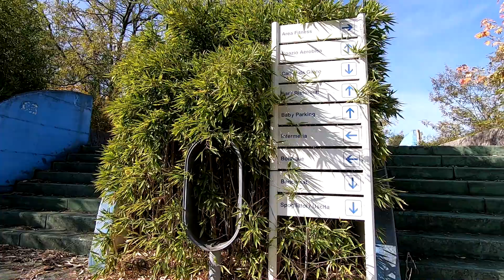SALIAMO SUGLI SCIVOLI DELL'ACQUAPARK FALLITO E ABBANDONATO!! QUESTO POSTO STA PER CROLLARE!!! URBEX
Come diciamo sempre, le migliori esplorazioni sono quelle fatte per caso.

Per entrare in questo gigantesco acquapark abbandonato siamo dovuti tornare due volte. La prima volta senza successo , la seconda volta invece siamo riusciti a trovare un ingresso "roccambolesco".

Cercando online abbiamo scoperto che il parco è abbandonato dall'inizio degli anni 90, la causa sembrerebbe un sprofondamento delle strutture causato da un terreno poco stabile.

Esplorazione veloce ma molto suggestiva!

ATTREZZATURA:
Macchina primaria video: Canon G7X Mark II

Nessun luogo viene danneggiato durante l'esplorazione!
L'urbex ha delle regole e cerchiamo di rispettarle in ogni loro forma!
L'esplorazione segue i limiti imposti dalla struttura: porte chiuse, finestre e valicazioni di ogni tipo non vengono mai forzate o danneggiate per entrare!